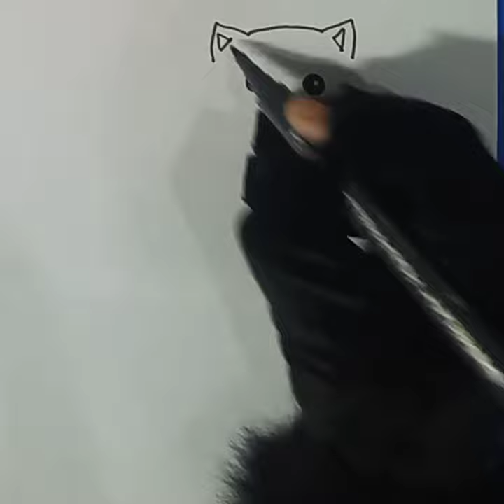cat and banana 🤫 l SKETCH#YouTube short#video#viral | artchannel247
Welcome to Art Channel